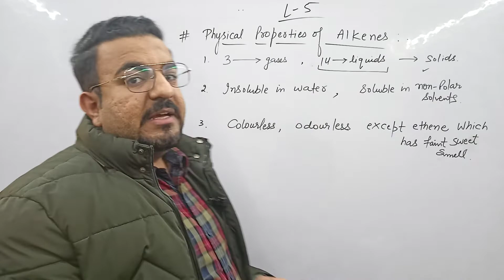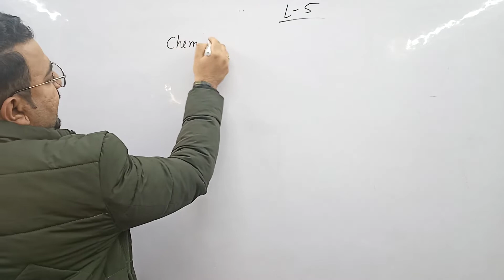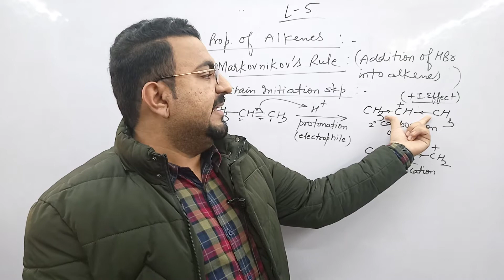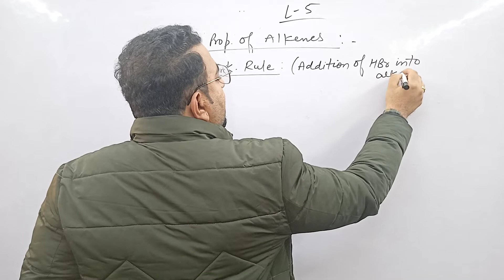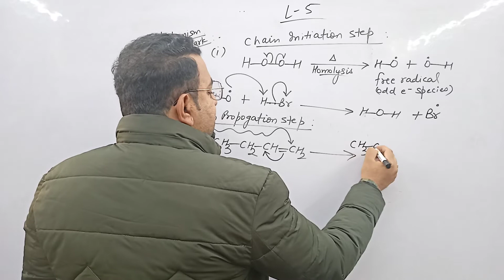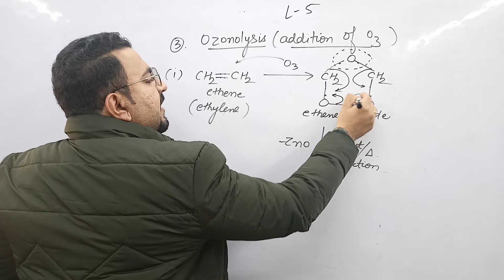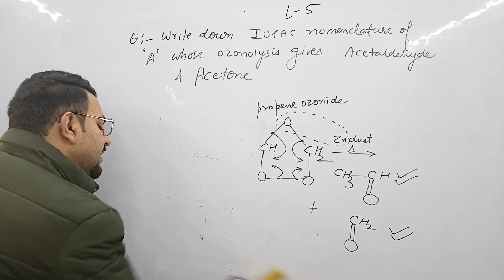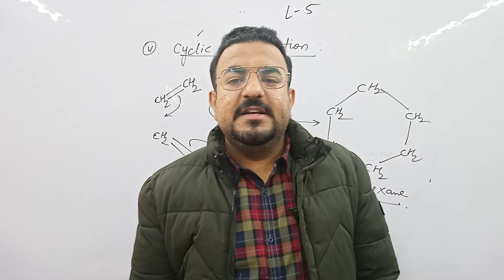Hydrocarbon lecture 5